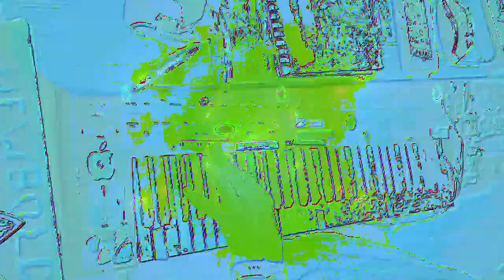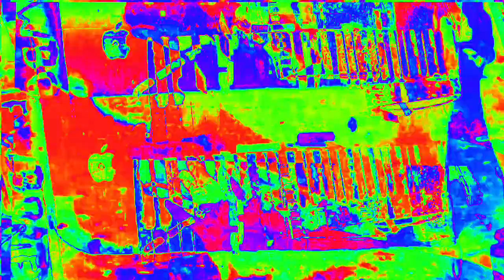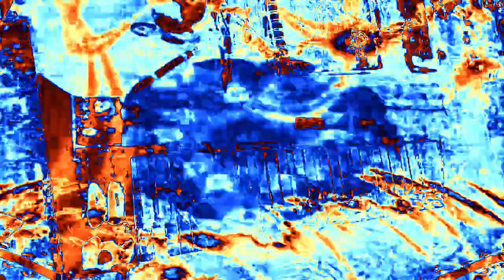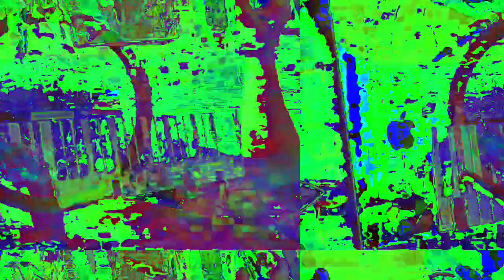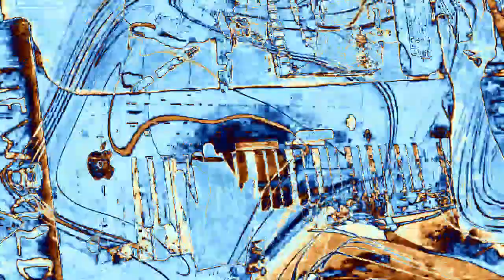[EPILEPSY WARNING] Movie 23 02 15 22h48m24s